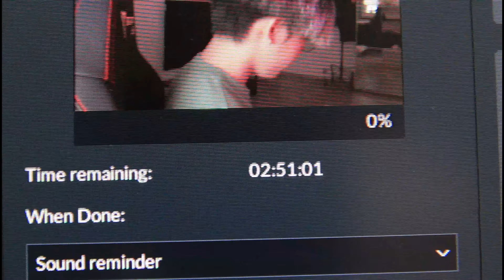TheAftershockChallenge (Justus' Video Entry)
For those who have no idea what's happening in the video:
I made this video as a video entry to the Aftershock Challenge to hopefully win the chance to build a very powerful PC with Julian Tay at Aftershock.
What is Aftershock you might ask. Aftershock is Singapore's Leading Custom PC builder. They are based in Singapore and offer many good deals at many price points. You'll definitely find something that suits you and your budget if you're looking for a PC or laptop.

I saw Julian Tay's instagram story about how I should make my video as funny as possible and this is my best attempt:)

Hope you guys had a good laugh!